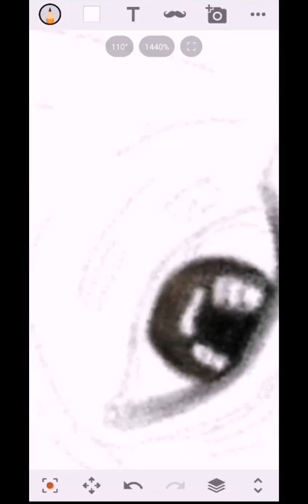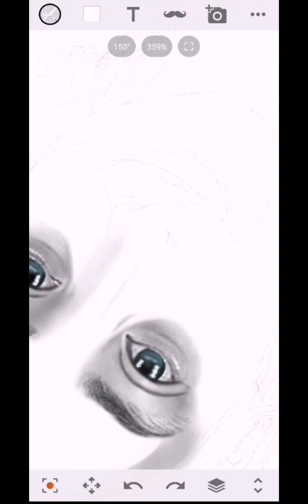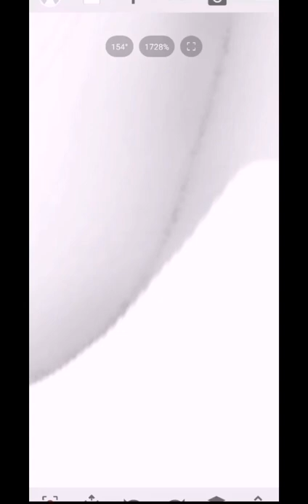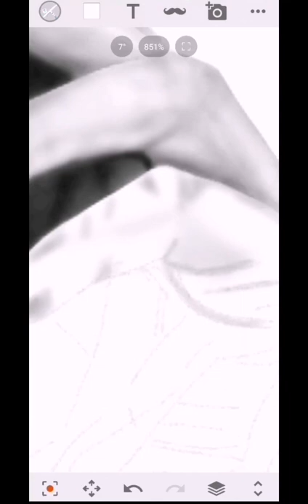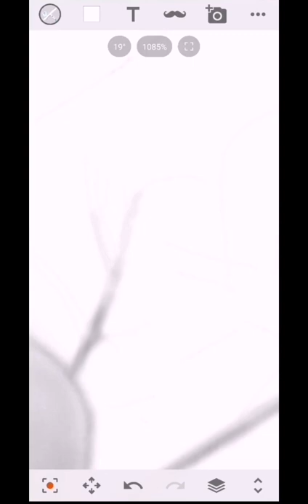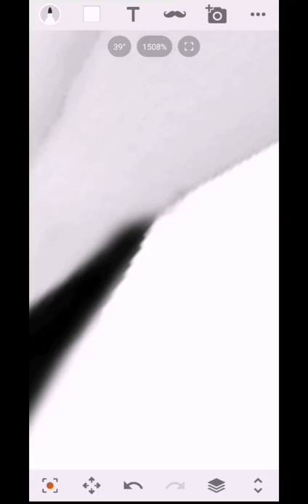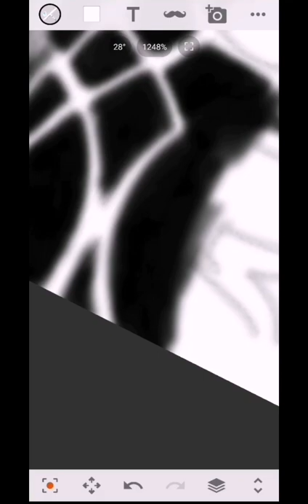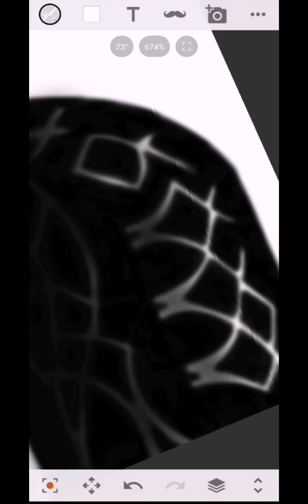Cristine Reyes Drawing Portrait ( Phone Drawing Edition )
Drawing with smart phone using Android 'Sketch App.'
Download Sketch App. at Android Play Store.

Track Name: "All The Way Out"

––– ♪♫ Artists' Links ♫♪ –––

You can download the all of the songs featured on our channel for free, simply read the YouTube music video description to download the free music mp3. We hope you enjoy our FREE YouTube music library of royalty free music, copyright free music, no copyright music, non copyrighted music, and creative commons music for content creators to use in their YouTube videos.